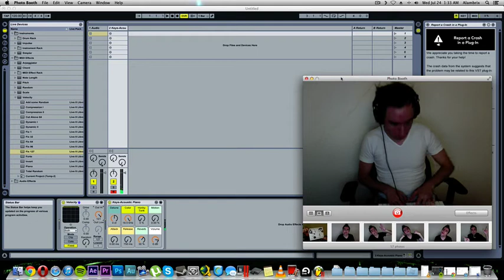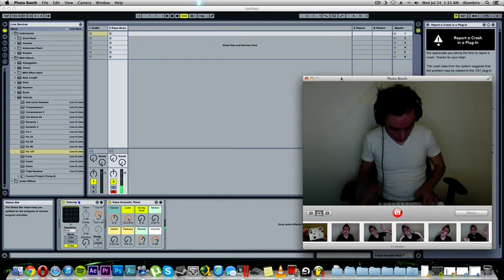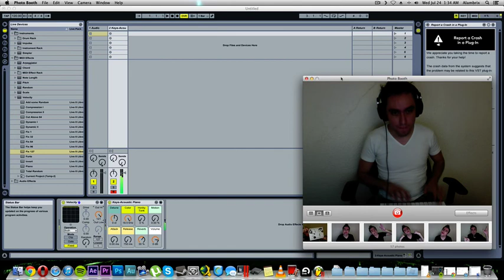Synth en pijama 3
Aquí practicando piano riffs para mi próximo video en mi canal principal! Qué canción estoy intentando tocar!? :)